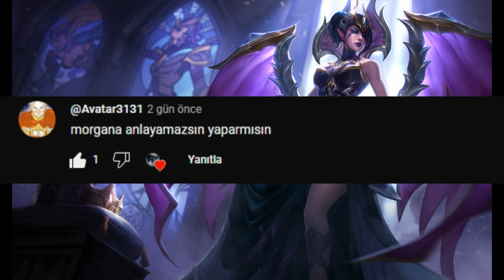League Of Legends, Morgana - Anlayamazsın (AI COVER)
ai müzik nasıl yapılır
ai şarkı nasıl yapılır
league of legends
lol ai
yasuo
how to play yasuo